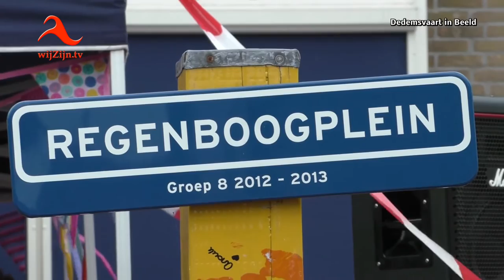Feest op cbs De Regenboog: Juf Christa en Martin trouwen....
Feest op de Regenboog. Juf Christa van groep 5 trouwde met haar geliefde Martin.
Samen kwamen zij door de versierde poort naar het podium dat speciaal voor hen gemaakt
was op het schoolplein en waar Gianluca Ciociola voor muziek zorgde. Een heuse plechtigheid op het schoolplein om zo op school in het echt verbonden te worden.
Waar leerlingen, leraren, ouders/verzorgers maar ook oud-leerlingen getuige waren van dit mooie gebeuren. Van kus tot aan handtekeningen... een prachtig paar.
Na de plechtigheid was er nog voor de leerlingen feest in de school en 's avonds trouwde het paar in de kerk te Kampen waar de leerlingen bij aanwezig mochten zijn.